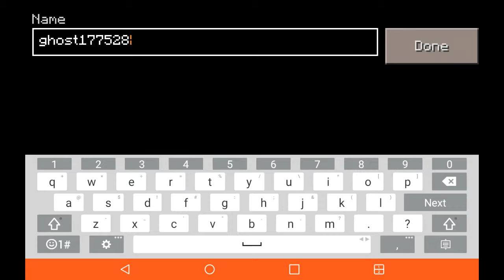Cools server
a51414.leet.cc. And Port 51414